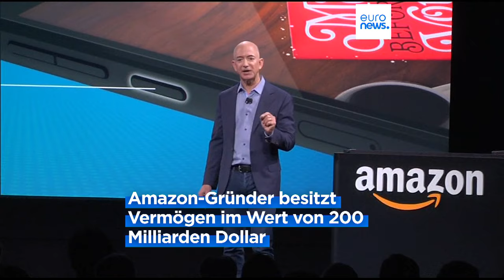200 Milliarden Dollar: Jeff Bezos ist wieder reichster Mensch der Welt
Jeff Bezos hat es wieder an die Spitze geschafft. Sein Vermögen wird auf 200 Milliarden Dollar geschätzt. Damit überholt er Tesla-Chef Elon Musk und ist wieder der reichste Mensch der Welt.